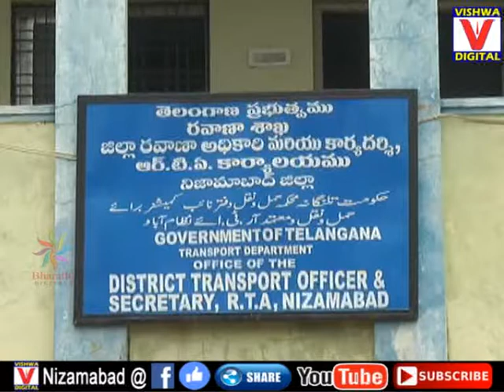Say No to Plastic Awareness programme in RTA Office Nizamabad